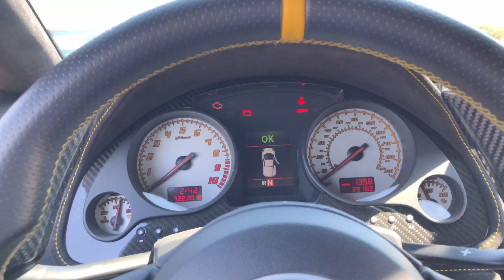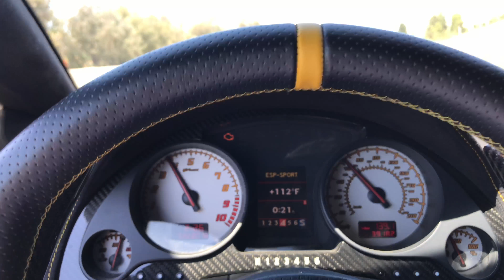BEST EXHAUST for Gallardo LP570!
Subscibe to Socal Exotics below!

My friend @lp640murcie wanted to take out his very rare Lamborghini Murcielago LP640 Roadster with a manual 6 speed transmission! We went to @oxoticfresno and I rented their Lamborghini Gallardo LP570 Superleggera with a straight piped, decatted Larini exhaust. Thank you to @supercarsunlimited for filming from inside after we pulled over!
(Check engine light is on because of the exhaust!)

Thank you all for the support, comments and likes! Your feedback is much appreciated! All revenue from this account goes to increasing quality and purchasing a Lamborghini!